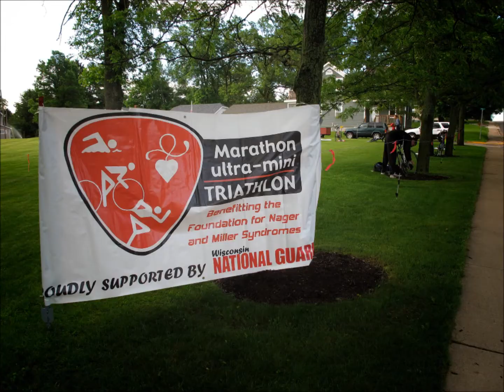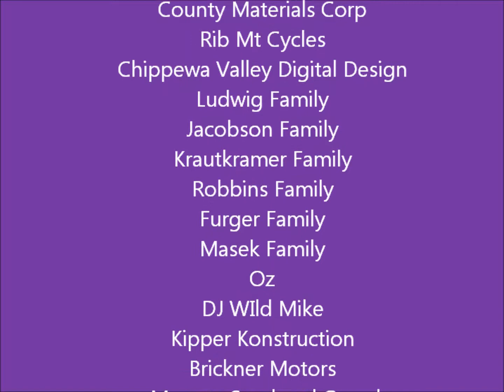Ultra Mini Triathlon 2011